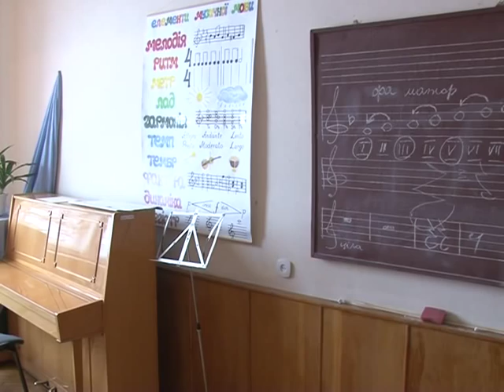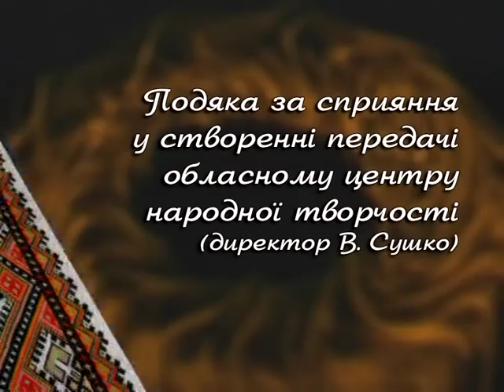Скарби роду - Жуків